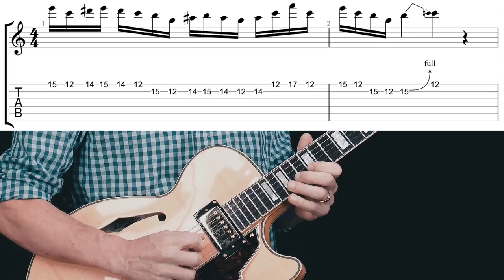Alternate Picking Exercise with free Tab using V-PICKS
Start this exercise with a downstroke, and start slowly at first. Alternate picking is all about playing cleanly and evenly, with a relaxed hand. I am by no means a fast alternate picker, but I believe accuracy and control is more important than speed.

I hope this exercise is fun and useful for you - let me know!

I teach music theory, blues, rock, funk, country, scales, chords, triads... and much more.

My website lessons come with Soundslice, which makes it incredibly easy to learn. Both tab and video are synced together in one view on the screen.

I'm a guitar instructor in Canada, and I provide guitar playing lessons and gear advice, as well as gear demos.